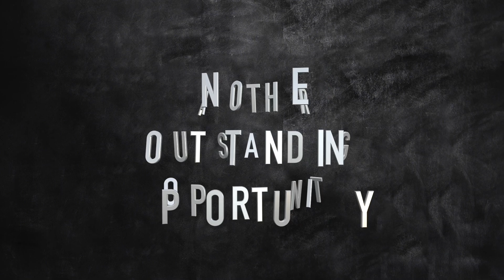14 Choseley Place, Langford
Yes, your eye's are seeing correct , it has no roof and needs major work , OR perfect for you to build your new home with everything so close by .